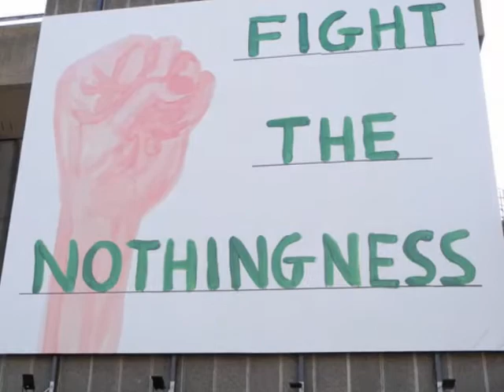Massimo Nota @ Art Lobby London